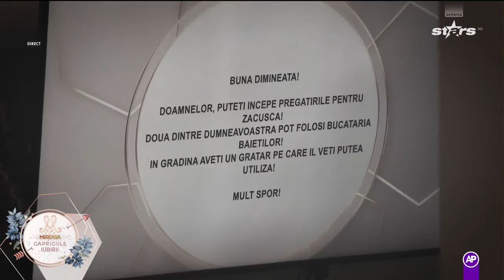Mamele s-au întrecut în rețete cu zacuscă!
Mamele au primit o provocare demnă de niște gospodine adevărate, să facă cea mai delicioasă zacuscă. Degustarea a avut loc în platoul de la Super Neatza.